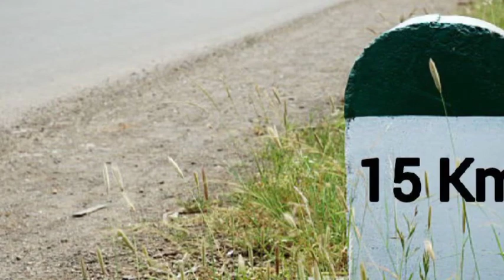04/05. ମୁଁ ଏକ ଜୀବନ୍ତ ବୋମା ସହିତ ୧୦ କିଲୋମିଟର ପର୍ଯ୍ୟନ୍ତ ଗାଡ଼ି ଚଳାଇଥିଲେ ମଧ୍ୟ ସମ୍ପୂର୍ଣ୍ଣ ସୁରକ୍ଷିତ ଥିଲି ।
ସେଦିନ ମୁଁ ଅଫିସ୍ ଯିବା ସମୟରେ କୋୖଣସି ଯୋଜନା ନ ଥାଇ ମଧ୍ୟ ମୋତେ ବାଧ୍ୟକରି ମେକାନିକ୍ ଙ୍କ ପାଖକୁ ପଠାଇ ମୋର ଜୀବନ ରକ୍ଷା କରିଥିବାରୁ ମୁଁ ମୋର ପ୍ରିୟ ଶ୍ରୀ କଳ୍କିଙ୍କୁ ଅଶେଷ ଅଶେଷ ଧନ୍ୟବାଦ ଏବଂ କୃତଜ୍ଞତା ଜ୍ଞାପନ କରୁଛି।